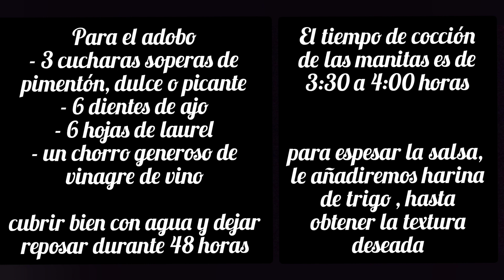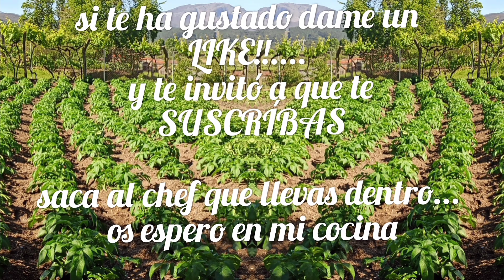COMO HACER MANITAS DE CERDO ESTOFADAS EN SALSA CON GUARNICIÓN DE PURE DE PATATAS.. UNA EXQUISITEZ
MANITAS DE CERDO EN SU SALSA CON GUARNICIÓN DE PURE DE PATATAS

INGREDIENTES

-2 manitas de cerdo
-200g. de tomate triturado
-1/2 puerro
-1 cebolla grande
-6 zanahorias
-7 dientes de ajo
-pimienta negra ( a gusto)
-sal ( a gusto)
-3 clavos
- pimentón dulce o picante ( a gusto)
-4 o 5 hojas de laurel
-1/2 litro de vino tinto

tiempo de cocción dependerá de la cocina que tengamos, pero ira en torno a las 3:30 o 4:00 horas, una vez bien cocinadas nuestras manitas las retiraremos de la cazuela y las dejaremos en una fuente, y nos pondremos a triturar todas las verduras de la cazuela hasta dejar una salsa , melosa, ( esposita), para llegar a la textura deseada le iremos añadiendo harina de trigo o manzana ( a gusto).

para el puré

-5 patatas cocidas
-35g. de mantequilla
-147ml. de nata para cocinar
-147ml. de leche

IMPORTANTE:
antes de cocinar las manitas de cerdo, las pondremos en adobo durante 48 horas.

para el adobo

- 3 cucharas soperas de pimentón dulce o picante  ( a gusto)
- 6 dientes de ajo
- 5 hojas de laurel
- un chorro generoso de vinagre de  vino